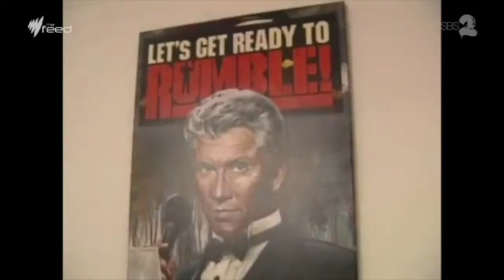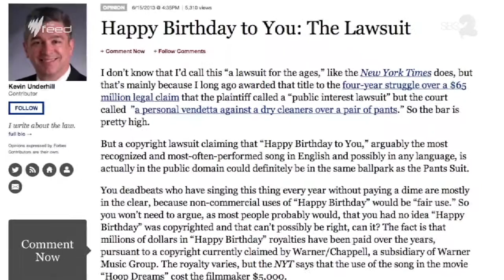Intellectual Property & Copyright I The Feed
If a monkey takes a selfie in the woods, then who own the copyright? Lawrence Leung takes you through the idiosyncrasies of intellectual property law.